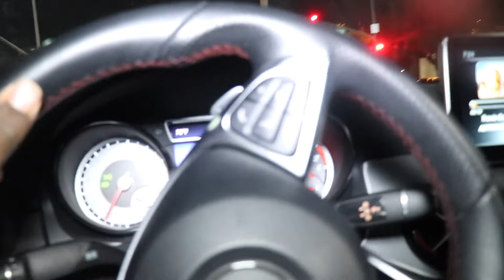WorldStar Hip Hop Questions : Ep 2 ( MUST WATCH!! )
Asking Random People To Answer TRICK Questions! 😂 Super Funny